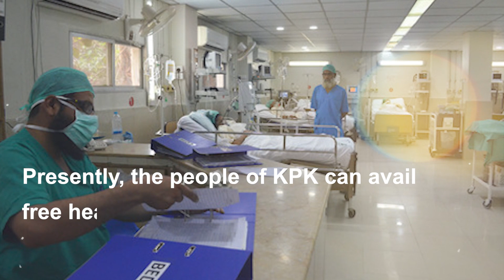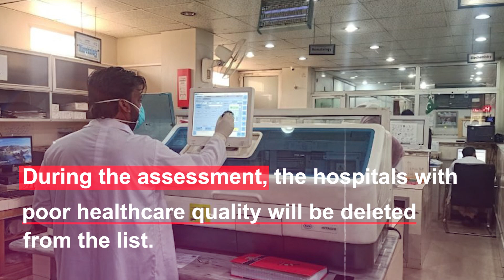KP Government to add more hospitals on list for welfare